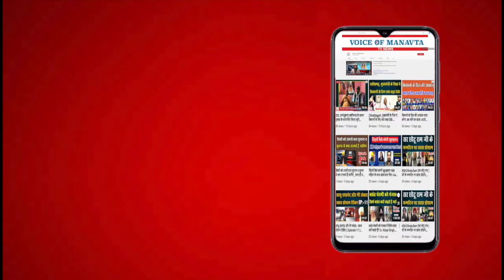Vandana Multicare Hospital के संचालक Dr. Vijay Kumar जी से खाश बातचीत, Chhattisgarh | Jagdish Kurrey